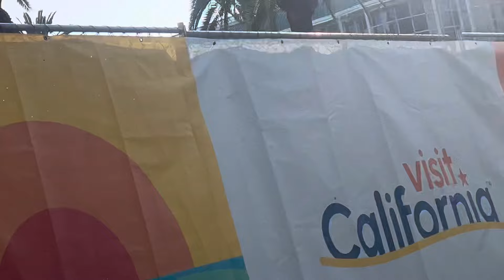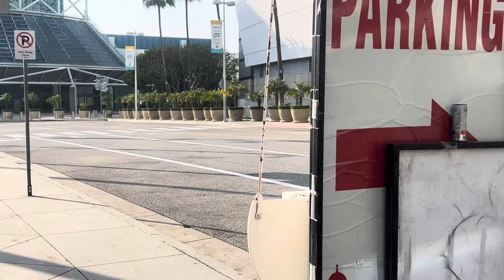Security guard Karen goes insane can you stop filming calls backup Immediately!!!